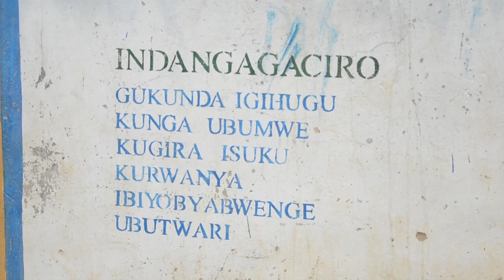Yashyamiranye na mugenziwe bapfa inzoga amukata igitsina